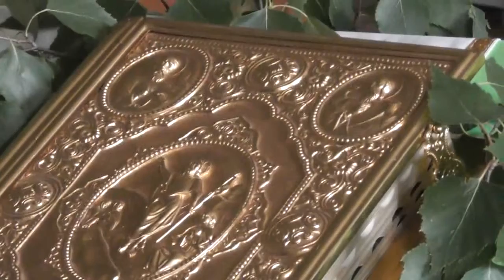Примите Духа Святого. Ждите обещанного. 15. 06. 2019